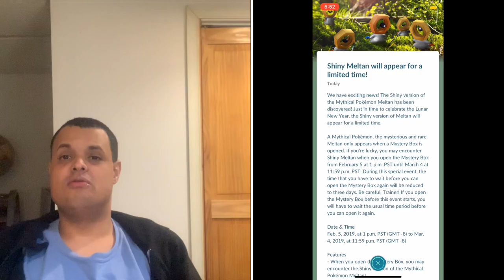Pokémon Go News Episode 31 (Shiny Meltan)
I talk about the recent release of shiny Meltan into Pokemon Go.